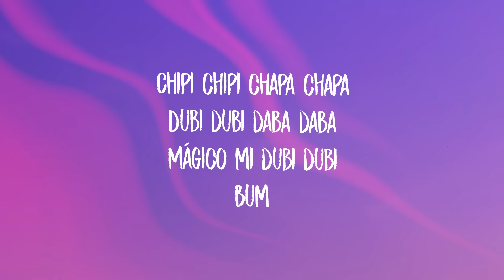chipi chipi chapa chapa dubi dubi daba daba (looped)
Lyrics:
Mágico mi dubi dubi
Bum